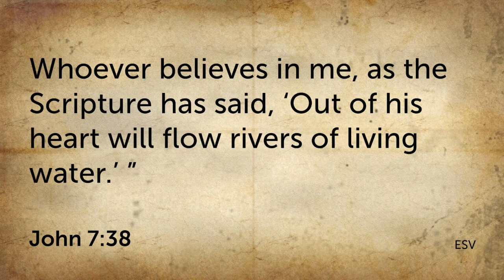Pentecost Sermon Only May 31, 2020